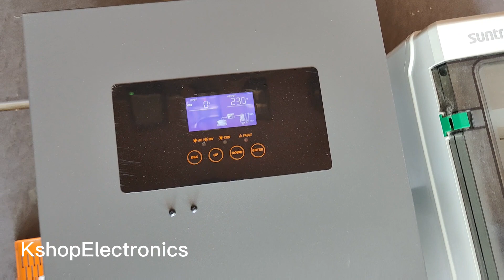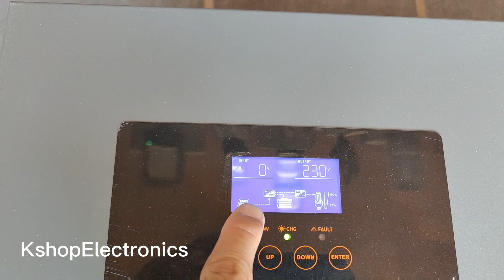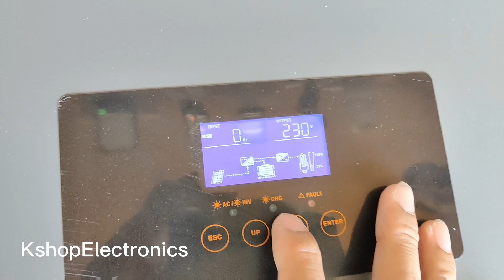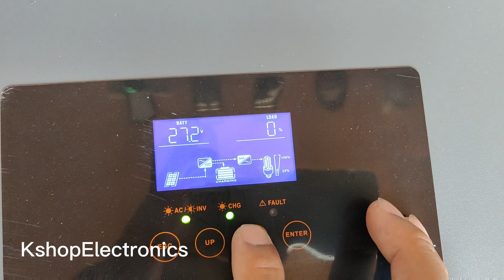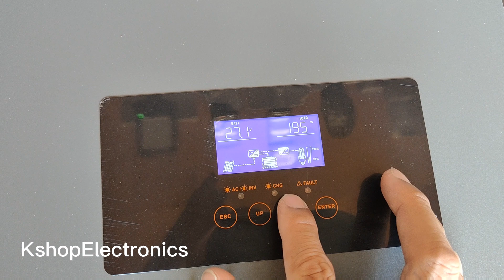ឈុតសូឡា 3500w ដាក់ផ្ទះត្រចៀកកាំខ្នាតតូច សម្រាប់ប្រើអំភ្លីសម្លេង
នេះជាឈុតសូឡាដាក់ផ្ទះត្រចៀកកាំលើភ្នំ ភ្ញៀវយកតែគ្រឿង យើងរៀបចំជូន
📞លេខទូរស័ព្ទទំនាក់ទំនង បោះដុំ និង រាយ
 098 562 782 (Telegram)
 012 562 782